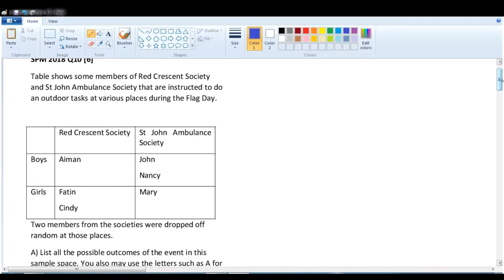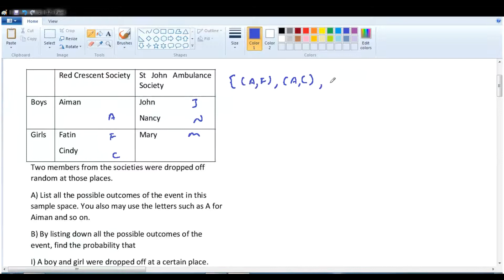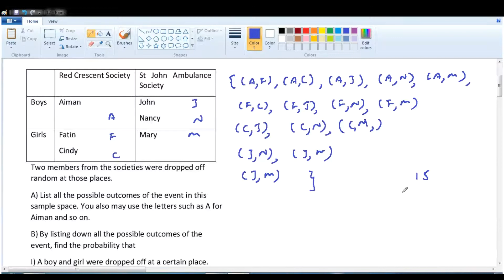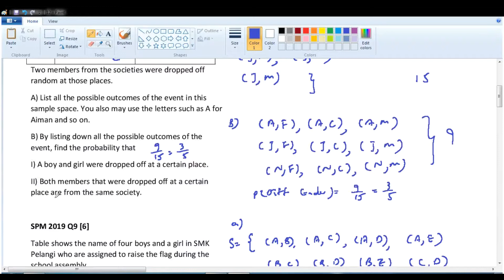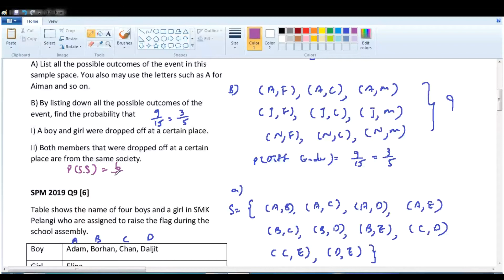F4 C9 SPM P2 2018